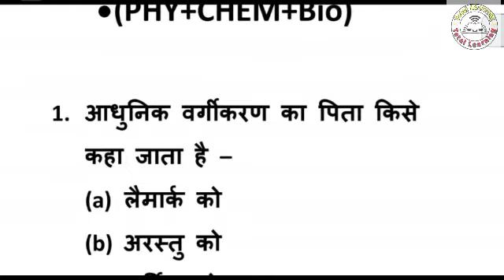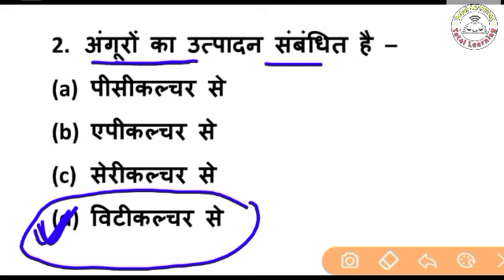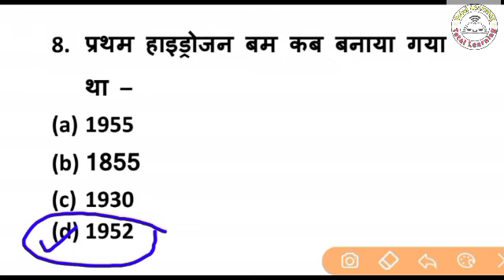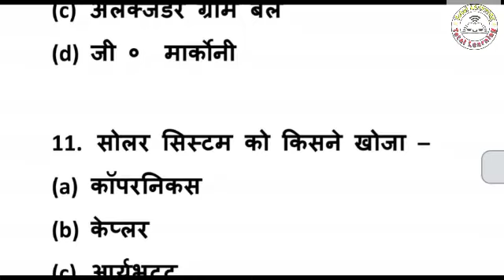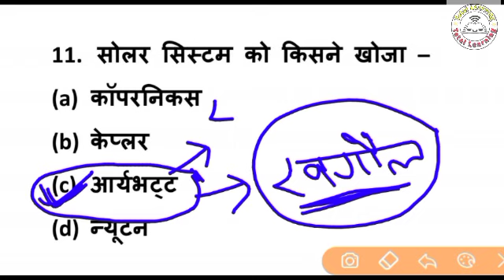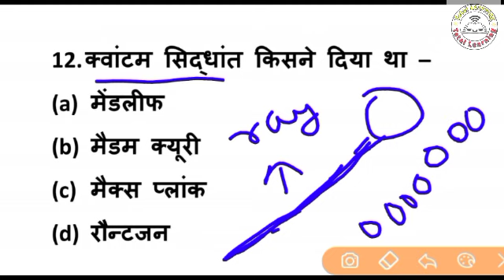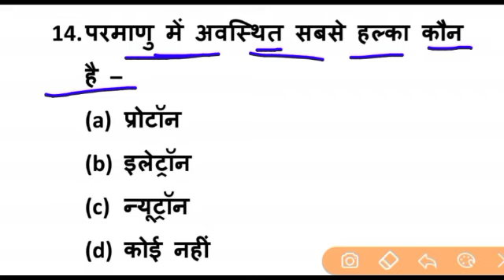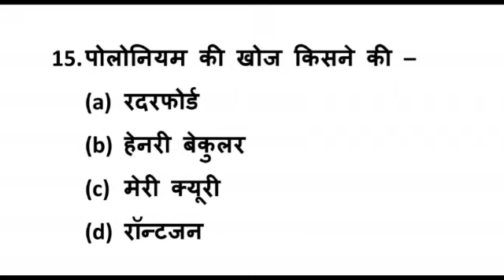paramedical (PM/PMD) 2021 science vvi questions|Paramedical entrance exam 2021 vvi science questions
Paramedical entrance exam 2021 important questions
Paramedical entrance exam 2021 vvi science questions
Paramedical entrance exam science previous year questions